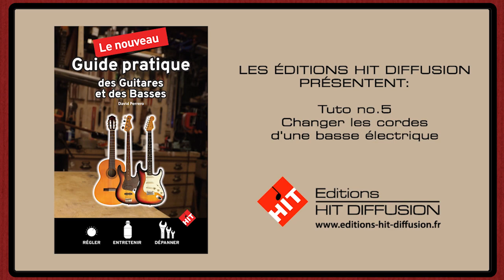Guide pratique des guitares et des basses - Changer les cordes d'une basse électrique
Un tuto pour comprendre comment changer correctement les cordes d'une basse électrique. Retrouvez tout cela et bien plus encore dans Le Nouveau Guide pratique des guitares et des basses de David Perrero, publié aux Éditions Hit Diffusion.